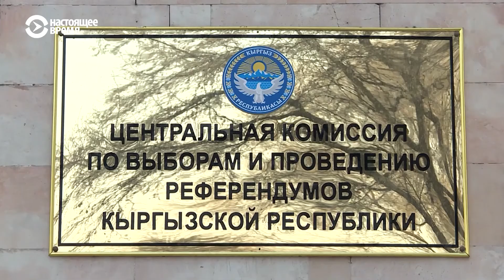Как в Кыргызстане проходит предвыборная кампания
Внеочередные парламентские выборы в Кыргызстане пройдут уже в это воскресенье. Несмотря на то, что эксперты и журналисты называют эту кампанию вялой, без нарушений и митингов все равно не обходится